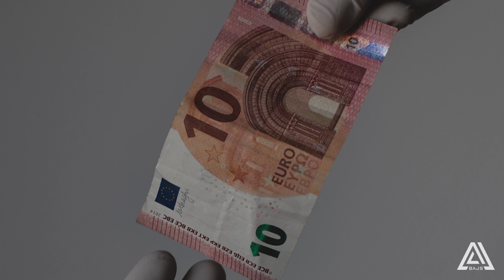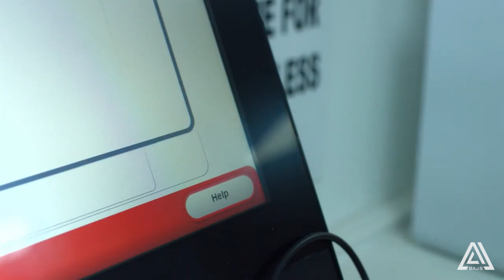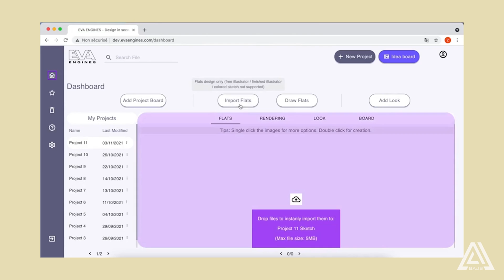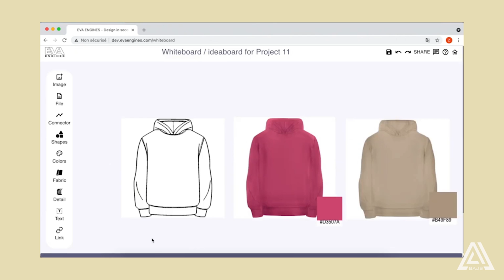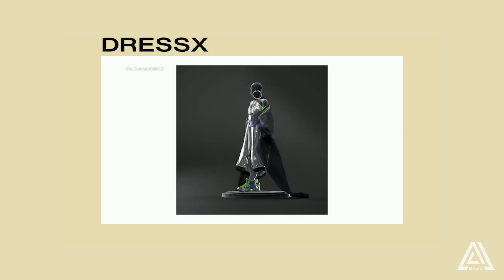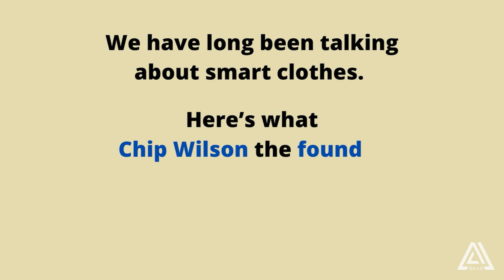AI in Fashion | How AI is changing fashion industry | Artificial Intelligence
Benefits of ai in fashion industry, AI in fashion industry.

The fashion industry has been here since the 19th century and it has evolved since then, but with AI and the technological shift taking place, there is a revolution in the fashion industry. There are changes that we encounter in our day to day shopping experience and some major changes are taking place behind the scenes. Covid-19 has worked as a catalyst.